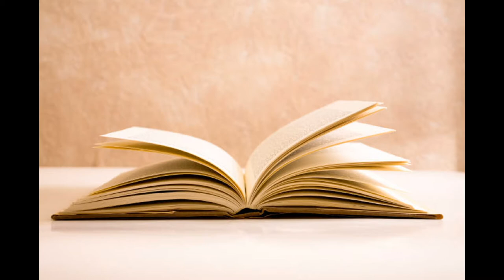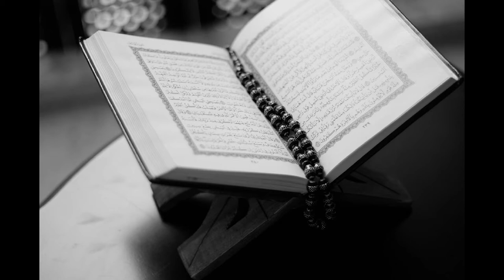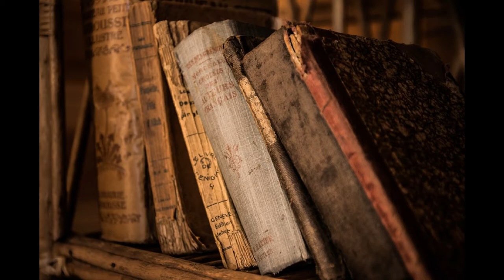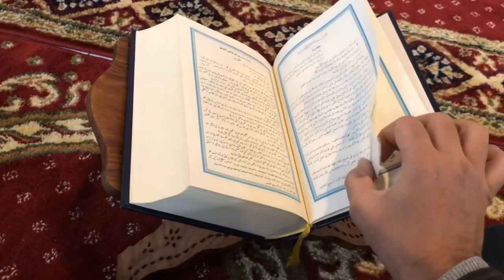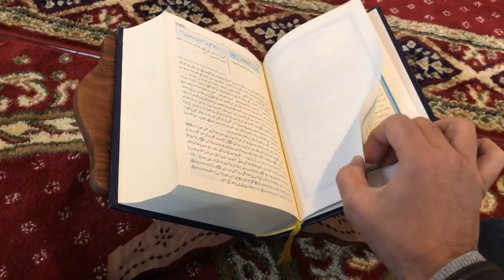SOUL WHATS IS A SOUL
And they ask you, [O Muhammad], about the Rûh. Say, "The Rûh is of the affair of my Lord. And mankind has not been given of knowledge except a little.
    — Quran 17:85

    Allah takes the souls at the time of their death, and those that do not die [He takes] during their sleep. Then He keeps those for which He has decreed death and releases the others for a specified term. Indeed in that are signs for a people who give thought.